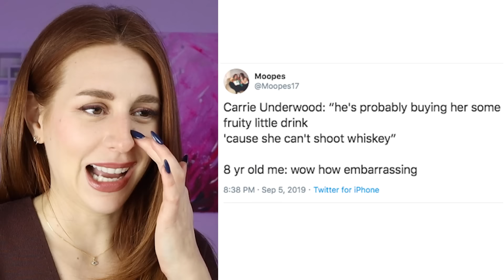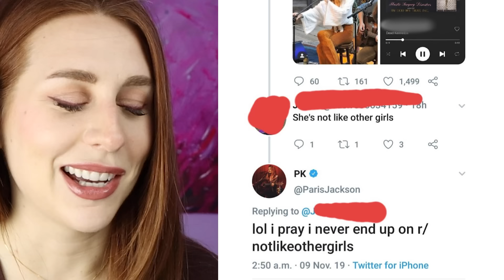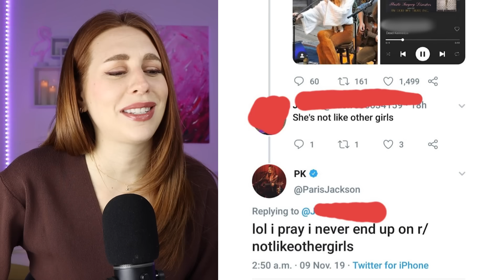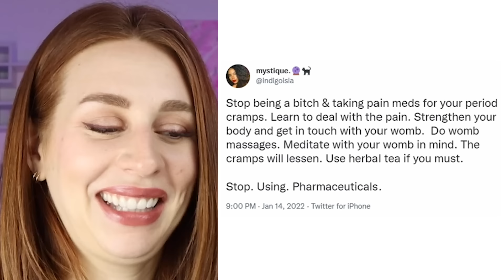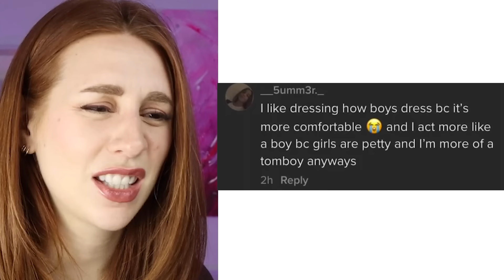I'm Not Like Other Girls... - REACTION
Hey ya'll! Today on my channel we are reacting to some girls that think they are NOT like other girls. Enjoy :)